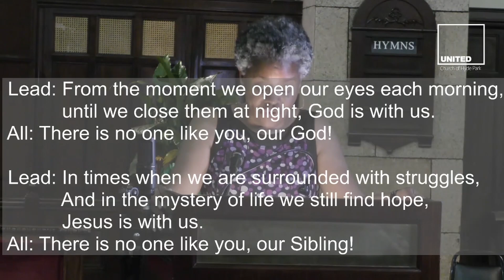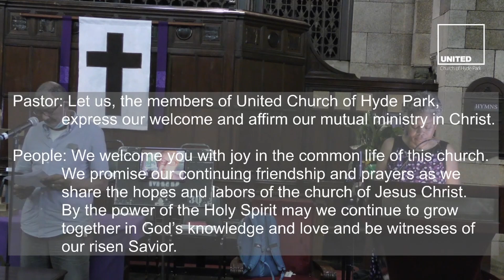July 19 2020 worship live streaming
Music Selections:
“Intermezzo”
“Hear Our Praises”
“Here I Am Lord”
“Come Thou Font of Every Blessing”

Join us on Facebook live and Zoom at 11:00 am.